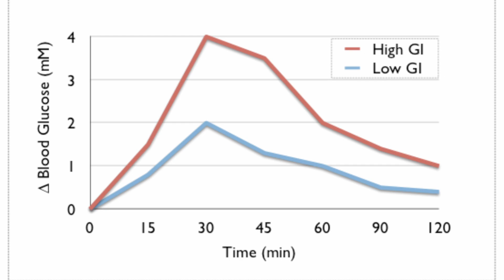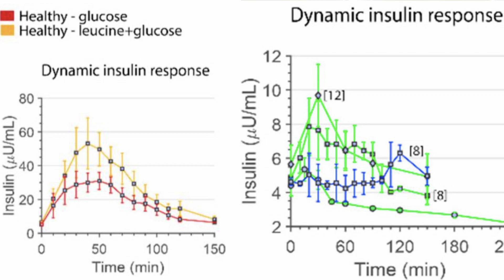Why A Blood Glucose Spike After a Healthy Carb Meal Won't Harm You (Protein Does It, Too)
Many people experience a spike in blood glucose levels after consuming carbohydrates, even when they make healthy food choices. In this short video I try to dispel any worries or misconceptions surrounding this temporary rise in blood sugar.

Your body's response to carbohydrates is perfectly normal and part of a healthy metabolic process, and a temporary increase in blood glucose after a healthy meal is not a reason to worry.

Don't let misconceptions about blood glucose levels cloud your understanding of a healthy diet.